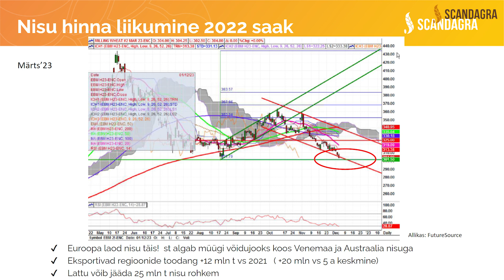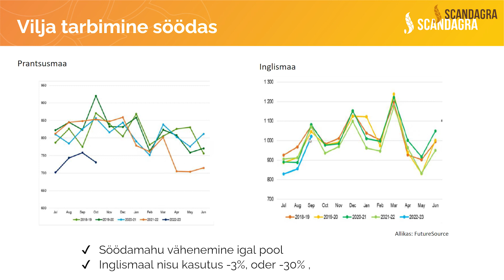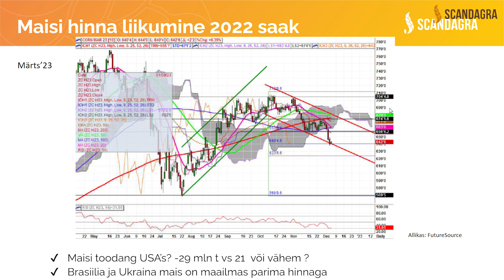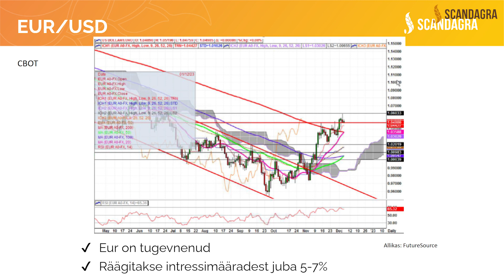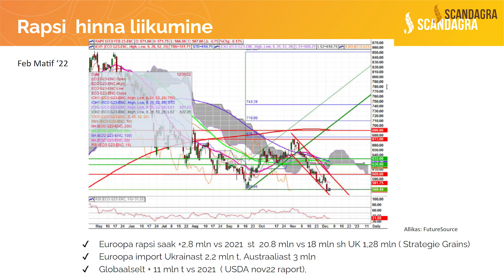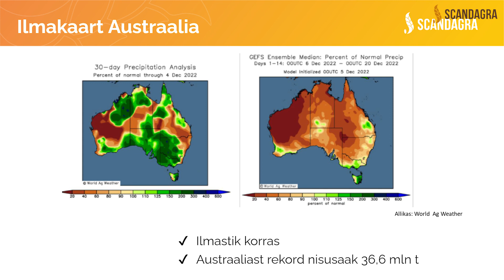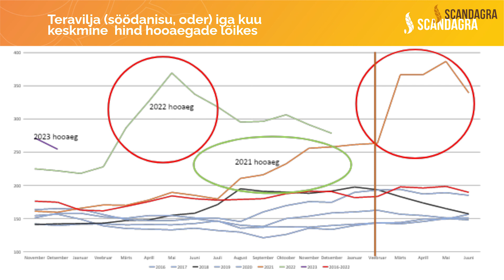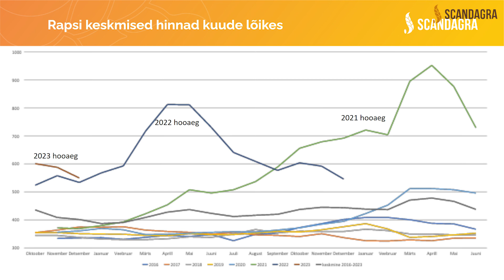Scandagra VILJAINFO 07.12.2022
Scandagra Eesti teravilja tootejuht Marge Pähkel ja teravilja ostujuht Urbo Vilibert annavad kokkuvõtva ülevaate sellest, mis hetkel viljamaailmas toimub.